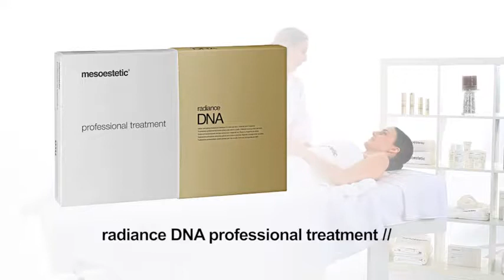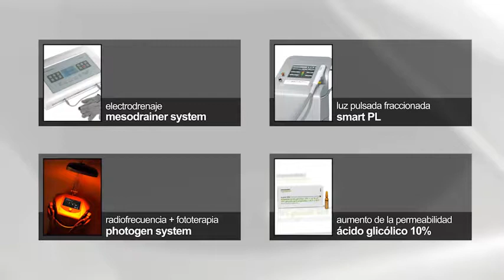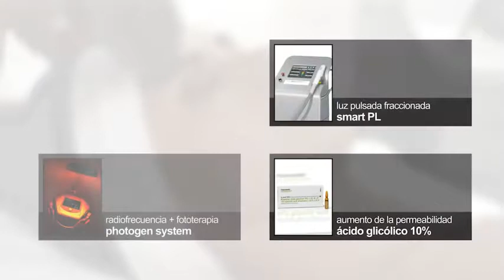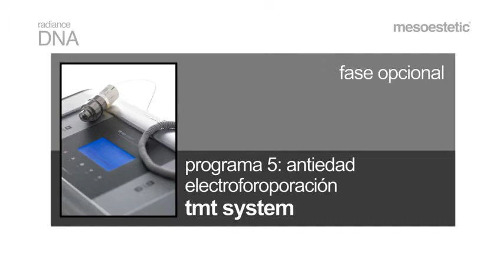Radiance DNA da Mesoestetic na Loja Glamourosa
Radiance DNA é um tratamento global anti-idade que incorpora nas suas fórmulas o inovador [meso]recovery complex, uma combinação única de princípios ativos selecionados pelas suas propriedades antioxidantes, protetoras e reparadoras do ADN celular.